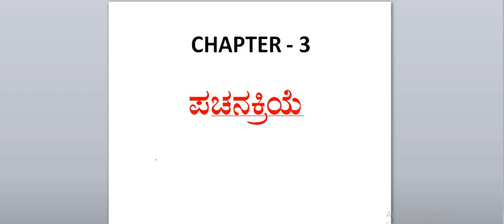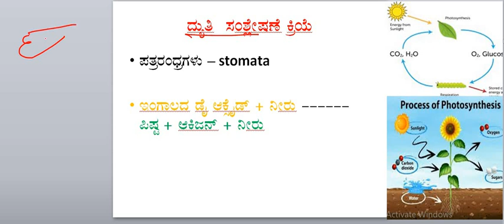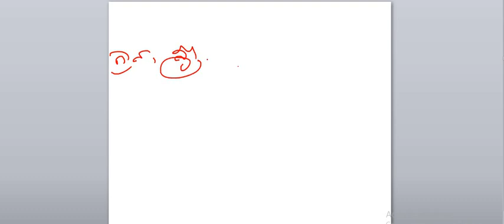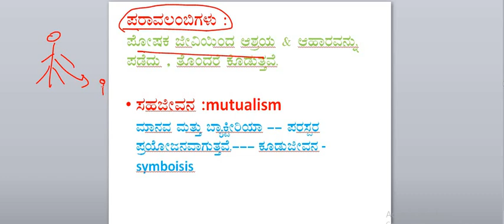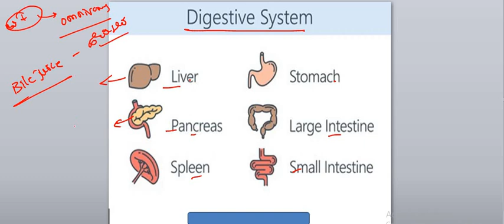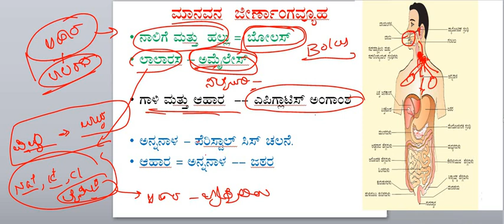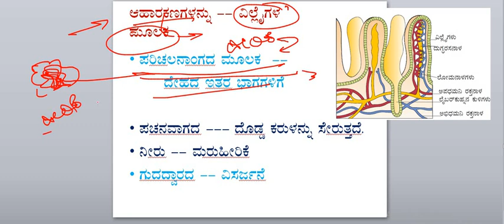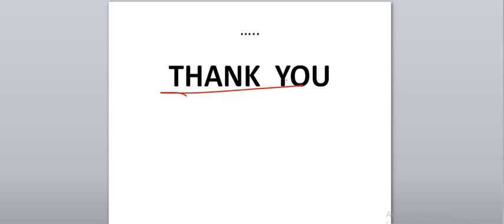KAS/PSI/PC/GROUP-C/Chapter-3/Plants and Man Digestive system/ಸಸ್ಯಗಳುಮತ್ತು ಮನುಷ್ಯನ ಜೀರ್ಣಾಂಗ ವ್ಯವಸ್ಥೆ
KAS science
PSI science
PCquestion paper discussion
PSI BIOLOGY
mad BIOLOGY

Hi everyone,, this video regarding - IMP BIOLOGY with questions discussion with detailed analysis.